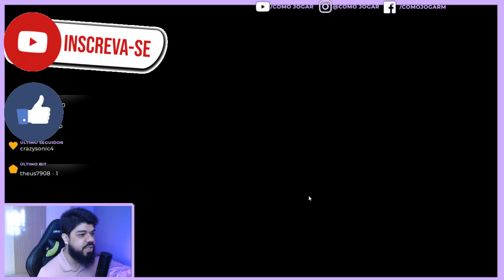INUYASHA AWAKENING é a nova SENSAÇÃO do MOMENTO! NOVO RPG de ANIME!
Estamos aqui com o jogo Inuyasha um jogo novo Inuyasha awakening eu acho que vocês vão gostar muito como vocês puderam perceber estou variando o conteúdo do canal. Não estou mais trazendo só saint seiya estou trazendo saint seiya mas não somente saint seiya.
A novidade de hoje é Inuyasha awakening será que é uma cópia?